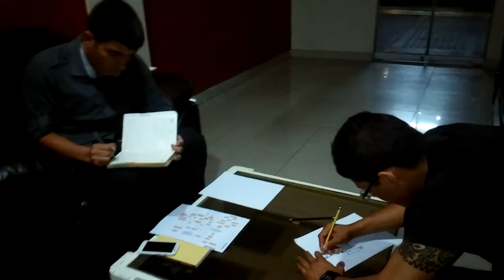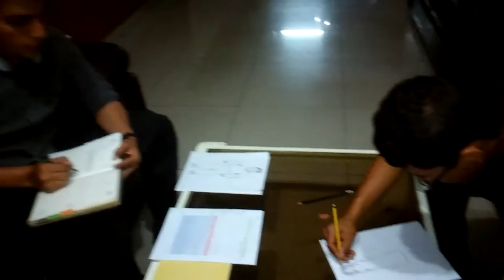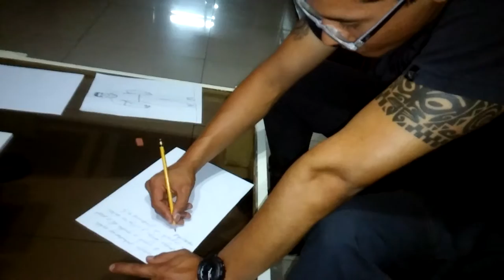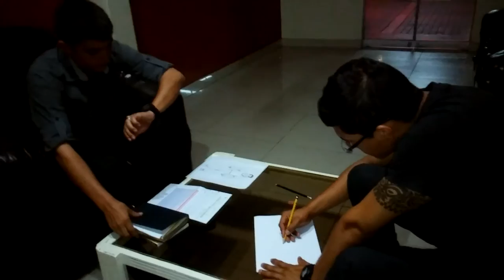Dibujo de la persona humana_ MACHOVER y bajo la lluvia